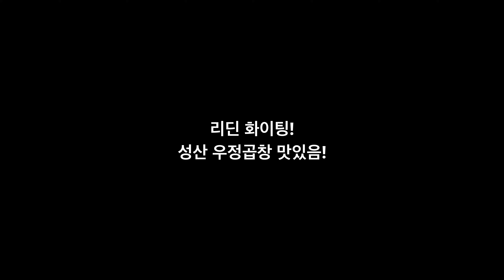카이트 서핑 샵 바람 없는 날 일상